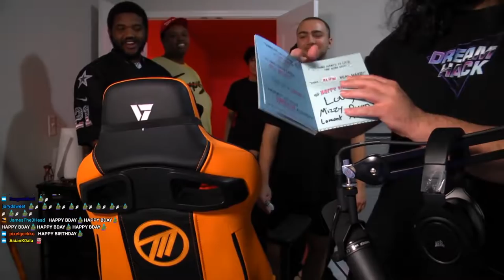xQc, Mizkif, and Pokelawls Raided My House | Esfand WoW Classic Best Moments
I had this video uploaded from from MONTHS ago! It was Pokelawls' birthday and he stopped by my house with Mizkif and xQc to hang out for a bit and check out what was going on at the time with WoW Classic! This was around the time xQc had just moved down here and when Pokelawls still lived in Austin. xQc plays WoW a bit and shows us some of the tricks of the trade as well

I'm not sure why we never uploaded this, but thought this would be a fun to throw out for you guys. I've already started with more variety content on my Twitch Channel, but I really do want to continue getting back into more IRL content soon. I love Classic WoW and it's a staple of my channel, but there's a lot of other stuff that both I want to do and I think a large portion of people who watch my channel want to see me do as well. I'm just trying to find the best way to balance out all the content while staying healthy at the same time. Hope you enjoy!